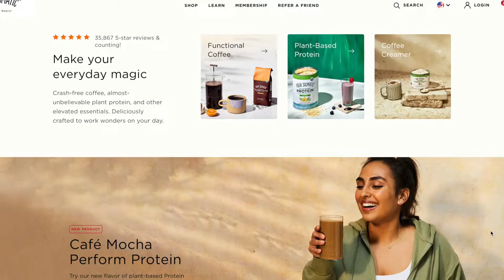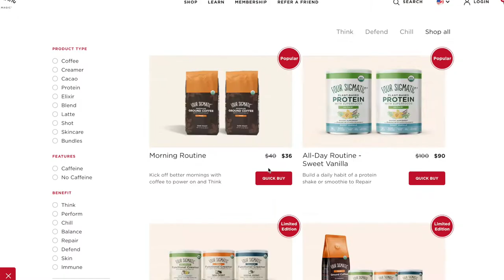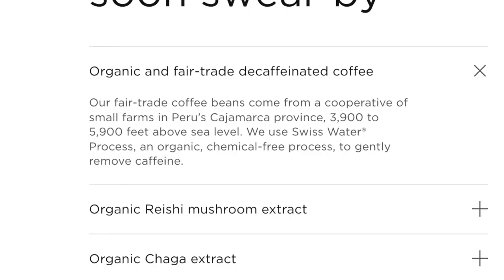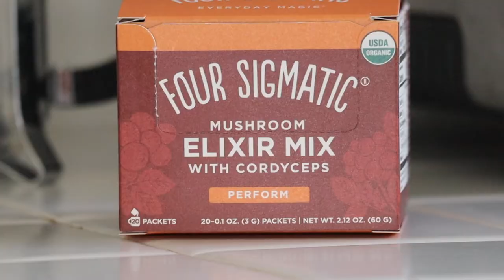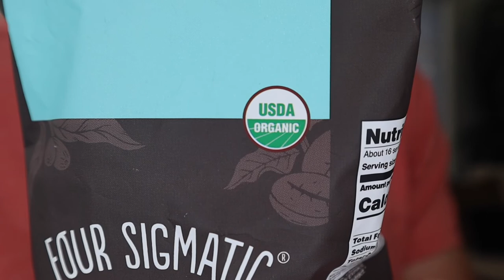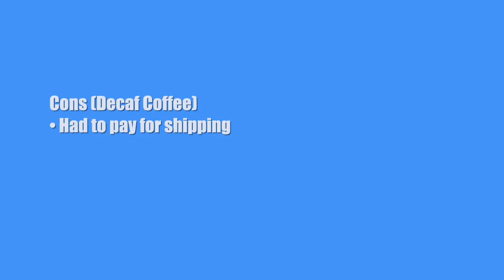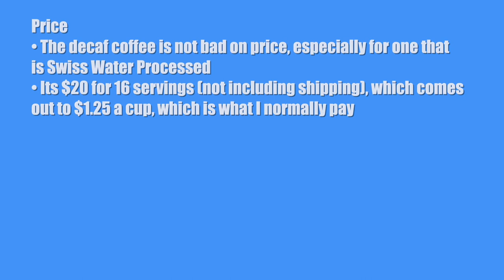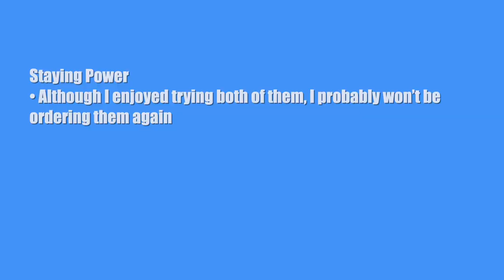Experience The Enchantment Of Four Sigmatic Decaf And Elixir!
I'm always trying to better my sleep so I can improve my recovery from the day.  I thought one way would be to give up caffeine.  I started with MUD\WTR, which was good.  But I've drank so much of it that I need something new.  I never knew Four Sigmatic had decaf coffee, and even an Elixer.  Are these my new decaf options?

0:00 Intro
2:57 What's In The Box?
3:15 What Did I Get?
3:56 Four Sigmatic Decaf = Good Values
4:49 How Did It Taste (Decaf Coffee)?
5:26 Mushroom Elixir Flavor
7:19 Both Products Have Good Things Going For Them
7:45 Pros & Cons
8:45 3Ps: Price, Performance & Staying Power
10:32 What's The Final Tally?
10:42 Outro: Likes, Subscribes, Notification Bell & IG